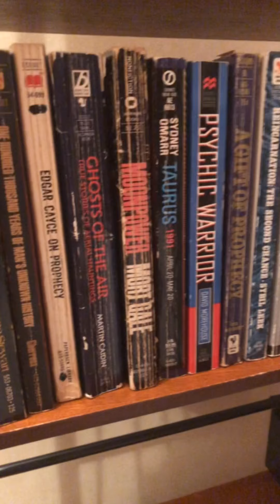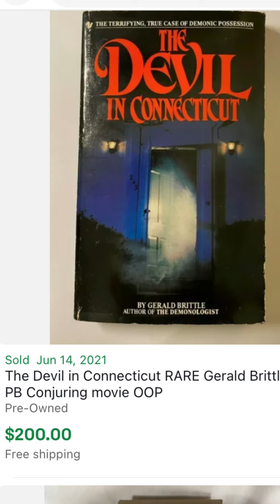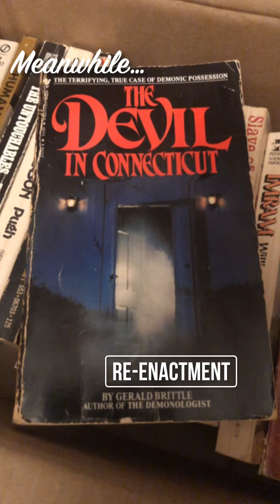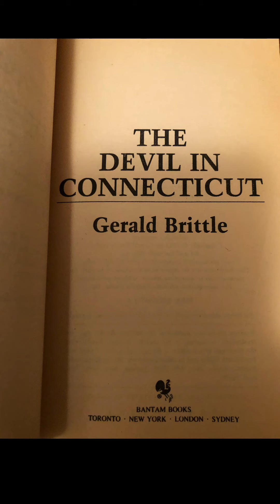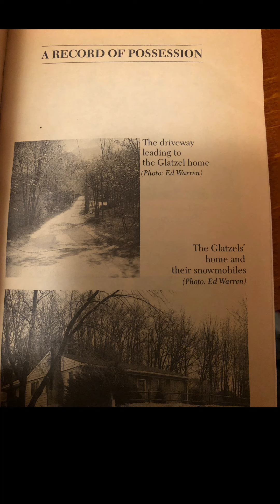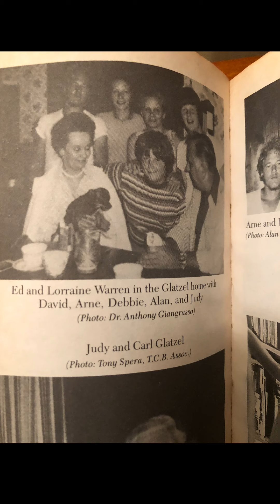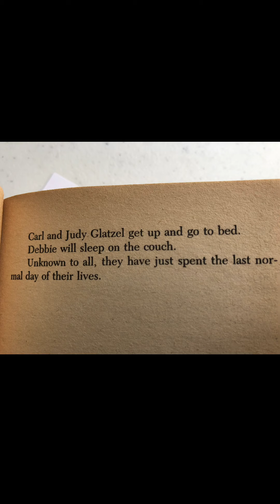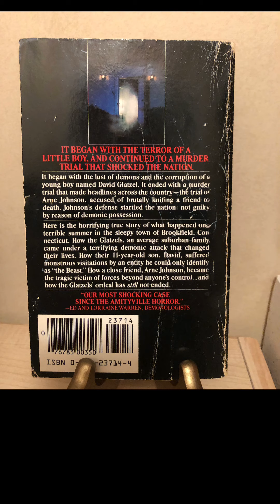The hottest selling non-fiction Horror Book (Summer 2021) The Conjuring: The Devil Made Me Do it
What rare horror paperback is selling so hot this summer?

  The Devil in Connecticut (1983, Bantam Books) - The supernatural non-fiction account involving Ed and Lorraine Warren that inspired the latest film in The Conjuring franchise: The Devil made me do it (2021).

  In concurrence with the film, a republished version of the book was released after years of out-of-print obscurity.